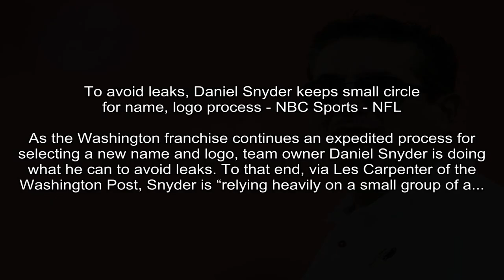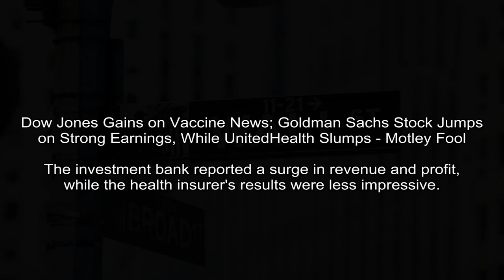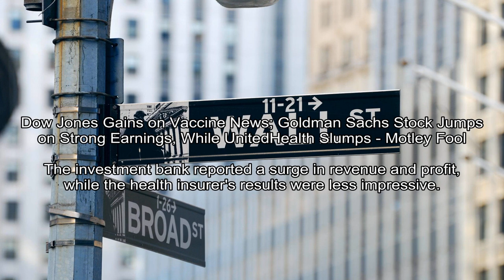No deal for Dak Prescott and the Cowboys - Picking winners, losers and dominoes - ESPN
ESPN - Bill Barnwell
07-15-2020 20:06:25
Dak Prescott will play out the season on a $31.4 million franchise tag, which could shake up next year's quarterback market.
The franchise-tag extension deadline has come and gone. While a long-term contract between Dak Prescott and the Dallas Cowboys seemed to make sense for all parties involved, the two sides weren't abl...

Fox News - Tyler McCarthy
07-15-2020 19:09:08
Tom Bergeron has clever response to Tyra Banks taking over 'Dancing with the Stars' - Fox News
Tom Bergeron gave a lighthearted reaction to the news that Tyra Banks will replace him as the host of ABCs “Dancing with the Stars.”

CNN - Betsy Klein, CNN
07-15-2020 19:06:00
Ivanka Trump backs Goya: By endorsing black beans she possibly violates ethics rule - CNN
White House adviser and President's daughter Ivanka Trump may have violated a government ethics rule when she posted a photo of herself holding a can of black beans Tuesday night.
(CNN)White House adviser and President's daughter Ivanka Trump may have violated a government ethics rule when she posted a photo of herself holding a can of black beans Tuesday night.

Essentially Sports -
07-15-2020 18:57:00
“He Should be Paid” – Ryan Tannehill Demands a New Contract for Star Running Back - Essentially Sports
The Tennessee Titans' quarterback Ryan Tannehill wants his team to sign running back Derrick Henry in a new long-term deal.
The deadline for the Tennessee Titans to sign Derrick Henry is closing in faster than ever. They must sign papers before 4 p.m. ET today in order to secure a long-term deal.

NBCSports.com - Mike Florio
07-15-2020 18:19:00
To avoid leaks, Daniel Snyder keeps small circle for name, logo process - NBC Sports - NFL
As the Washington franchise continues an expedited process for selecting a new name and logo, team owner Daniel Snyder is doing what he can to avoid leaks. To that end, via Les Carpenter of the Washington Post, Snyder is “relying heavily on a small group of a...
As the Washington franchise continues an expedited process for selecting a new name and logo, team owner Daniel Snyder is doing what he can to avoid leaks.

New York Post - Tina Moore
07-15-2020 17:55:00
NYPD officials attacked, bloodied at Brooklyn Bridge police-brutality protests - New York Post
Video tweeted out by the NYPD Tuesday appears to show a protester on the Brooklyn Bridge use a stick like a baton to whack police officers over the head.

NPR - Andrew Limbong
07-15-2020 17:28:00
Fired Over Anti-Semitic Comments, Nick Cannon Wants 'Wild 'N Out' Ownership - NPR
The actor and comedian was fired from his long-running show Wild 'N Out for anti-Semitic comments he made on his podcast. He is demanding full ownership of the brand he helped create.
Actor and comedian Nick Cannon was fired from his long-running Wild 'N Out show over anti-Semitic comments he made on his Cannon's Class podcast.

CBS News - CBS News
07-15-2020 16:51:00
Moderna's coronavirus vaccine ready to advance to final phase of testing - CBS News
Nearly two dozen possible COVID-19 vaccines are in various stages of testing around the world. Candidates from China and Britain's Oxford University also are entering final testing stages.
The first COVID-19 vaccine tested in the U.S. revved up people's immune systems just the way scientists had hoped, researchers reported Tuesday. The shots are poised to begin key final testing.

Motley Fool - Timothy Green
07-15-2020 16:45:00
Dow Jones Gains on Vaccine News; Goldman Sachs Stock Jumps on Strong Earnings, While UnitedHealth Slumps - Motley Fool
The investment bank reported a surge in revenue and profit, while the health insurer's results were less impressive.
The Dow Jones Industrial Average (DJINDICES:^DJI) breached 27,000 early Wednesday, but the rally had partly faded by lunchtime. The Dow was up around 0.5% by noon EDT today.

ABC News - Catherine Thorbecke
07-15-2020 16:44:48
Walmart and Sam's Club to require all customers to wear masks - ABC News

Walmart and Sam's Club announced Wednesday that they will start requiring all customers to wear face coverings when shopping at its stores as the coronavirus pandemic rages in the U.S.